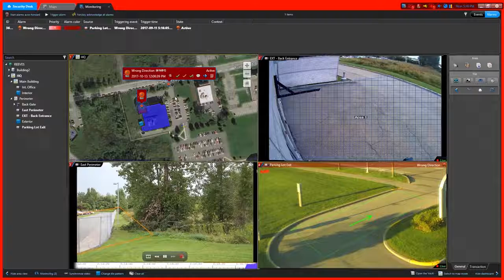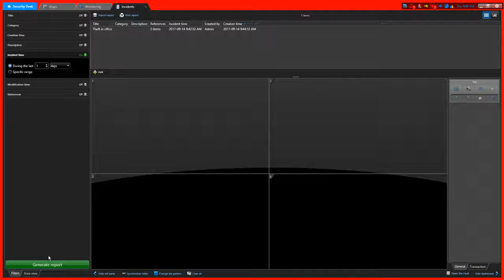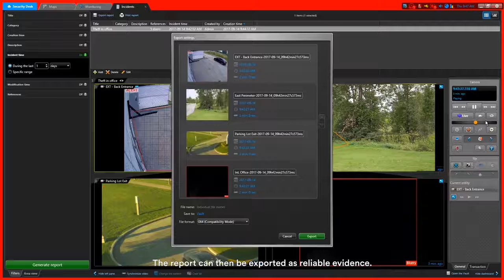Unified security with KiwiVision video analytics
See how KiwiVision™ Video Analytics adds intelligence to security monitoring, helping operators react more quickly to an incident!